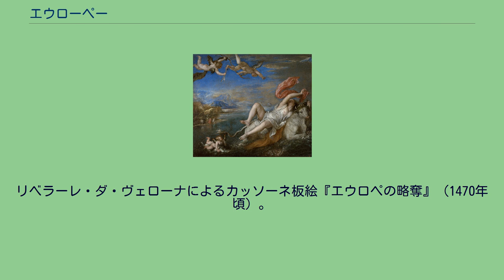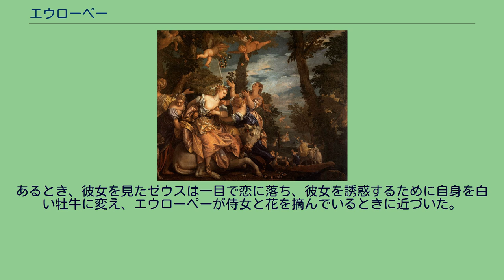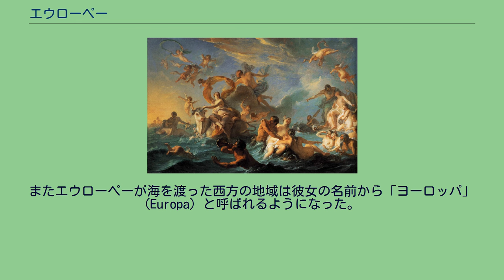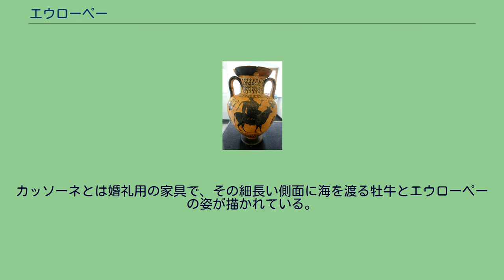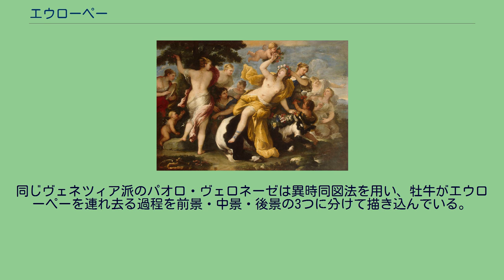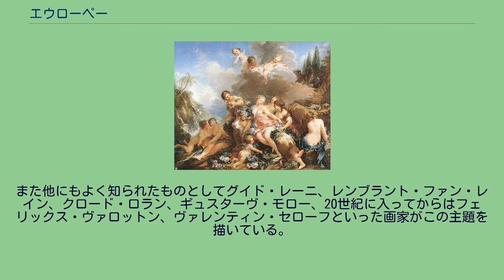エウローペー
紀元前510年頃のアッティカ黒絵式アンフォラ。
牡牛の背に乗って後ろを振り返るエウローペーの姿が描かれている。
ヴュルツブルク、マルティン・フォン・ワーグナー美術館所蔵。
ティツィアーノ・ヴェチェッリオの絵画『エウロペの誘拐』（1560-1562年） イザベラ・スチュワート・ガードナー美術館所蔵。
リベラーレ・ダ・ヴェローナによるカッソーネ板絵『エウロペの略奪』（1470年頃）。
エウローペー（古代ギリシア語: Εὐρώπη, Eurōpē, ラテン語: Europa）は、ギリシア神話に登場する女性である。
ラテン語ではエウローパ。
日本語では長母音記号を省略しエウロペ、エウロパとも表記される。
地名のヨーロッパや、木星の衛星エウロパの名の由来である。
フェニキアの古代都市テュロスの王アゲーノールとテーレパッサの娘で、カドモス、キリクス、ポイニクス、タソスと兄弟。
ゼウスとの間に3人の息子ミーノース、ラダマンテュス、サルペードーンをもうけた。
エウローペーは本来ミノア系の大地の女神だったと考えられているが、元々神話中の人物だったエウローペーがクレータ島にいた女神と同一視され崇拝されるようになったという説もある。
テュロスの王女として生まれたエウローペーは美しく成長した。
あるとき、彼女を見たゼウスは一目で恋に落ち、彼女を誘惑するために自身を白い牡牛に変え、エウローペーが侍女と花を摘んでいるときに近づいた。
そして白い牡牛を見つけたエウローペーがその背にまたがると、白い牡牛は海を渡ってエウローペーをクレータ島へと連れ去った。
そこでゼウスは本来の姿を現し、エウローペーとの間にミーノース、ラダマンテュス、サルペードーンをもうけた。
その後、クレータ王アステリオスが3人の息子たちの義理の父になった。
ゼウスはエウローペーにタロースと必ず獲物をとらえる猟犬となくなる事のない投げ槍の、3つの贈り物を与えた。
その後ゼウスは再び白い雄牛へと姿を変え、星空へと上がり、おうし座になった。
またエウローペーが海を渡った西方の地域は彼女の名前から「ヨーロッパ」 (Europa) と呼ばれるようになった。
なお、エウローペーの兄弟たちは彼女を捜索する旅に出たが発見することが出来ず、それぞれが赴いた土地の支配者となった。
特に有名なのはカドモスで、トラーキアにとどまったのちギリシアに渡り、テーバイ市を創建した。
エウローペーは古代ギリシア・ローマ時代には壺絵、モザイク、フレスコ画などで描かれた。
それらの多くは牡牛に変身したゼウスによってエウローペーが連れ去られる場面を描いている。
この点はルネサンス期においても同じだが、しばしば祝婚、海上進出、領土拡大、子孫繁栄などの意味ともに描かれた。
祝婚の例としては、リベラーレ・ダ・ヴェローナが描いたカッソーネの板絵が挙げられる（15世紀後半）。
カッソーネとは婚礼用の家具で、その細長い側面に海を渡る牡牛とエウローペーの姿が描かれている。
1566年には、コジモ1世の子フランチェスコとジョヴァンナ・ダズブルゴとの結婚を記念する祝賀パレードの山車にエウローペーが描かれた。
その一方、ジョルジョ・ヴァザーリがパラッツォ・ヴェッキオの室内装飾で計画した「ユピテルの間」のタペストリーのように、政治的な意味を伴うこともあった（1555年頃）。
このタペストリーにはエウローペーが描かれたが、その意図についてヴァザーリはコジモ1世がピオンビーノを占領したことによって、フィレンツェがエルバ島に進出したことを表すと説明している。
エウローペーはオウィディウスの『変身物語』をはじめとする文学作品に挿絵として描かれ、ルネサンス以降、西洋絵画においてもエウローペーは人気のある主題となった。
絵画の多くはオウィディウスから主題を取っており、『エウロペの略奪』（Rape of Europe）あるいは『エウロペの誘拐』（Abduction of Europa）などと題されている。
最も有名な絵画作品はヴェネツィア派の巨匠ティツィアーノ・ヴェチェッリオの『エウロパの略奪』だが、ここに描かれたエウローペーのポーズは文献的、図像的に説明することが困難であるため、画家の独創によると見なされている。
同じヴェネツィア派のパオロ・ヴェロネーゼは異時同図法を用い、牡牛がエウローペーを連れ去る過程を前景・中景・後景の3つに分けて描き込んでいる。
また他にもよく知られたものとしてグイド・レーニ、レンブラント・ファン・レイン、クロード・ロラン、ギュ...